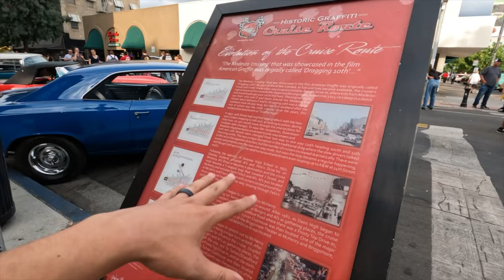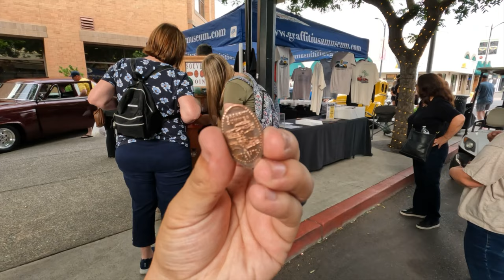Classics Flood Downtown Modesto!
In this Day 3 vlog, Chloe & I go through one of the biggest gatherings so far in the American Graffiti calendar!